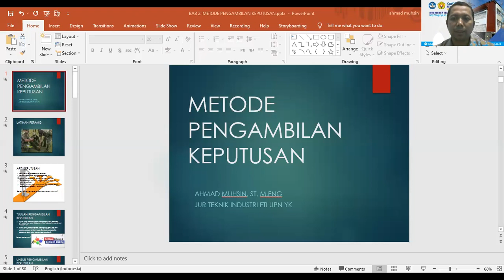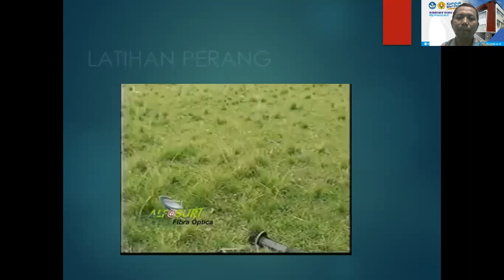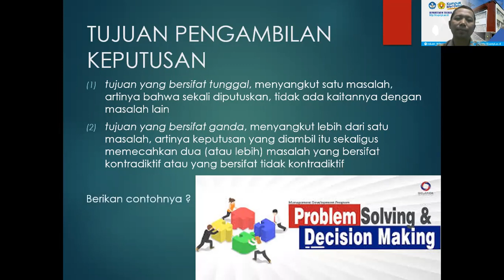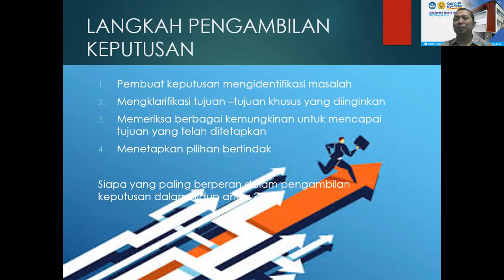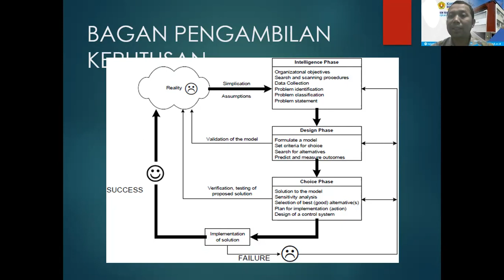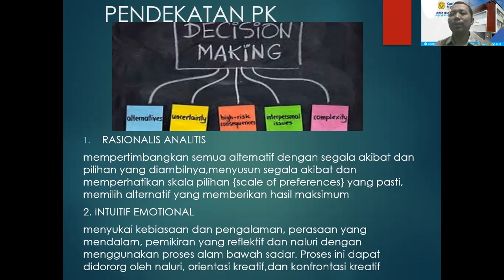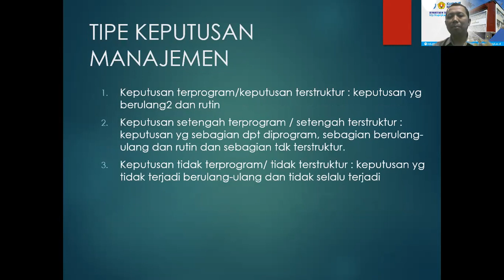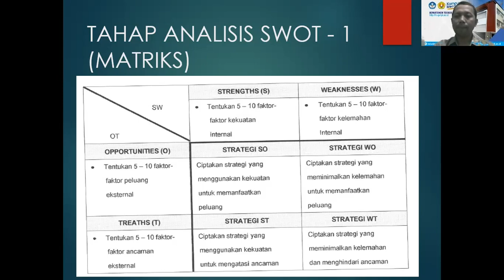Metode Pengambilan Keputusan